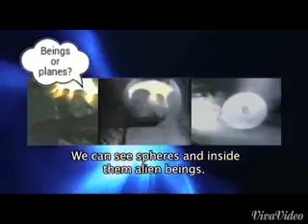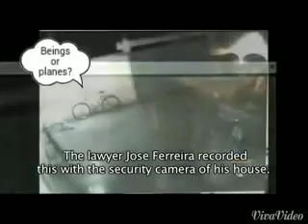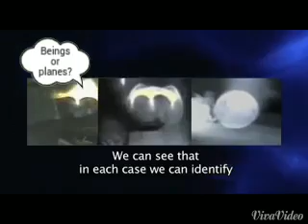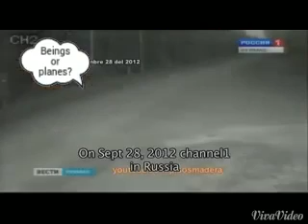Warning!Alien invasion! Spheres everywhere with alien beings inside.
I got videos of white ,glowing spheres from many places filmed by Mobile,cctv,webcam.They behave inteligent.Are They alien beings or planes?Actully i was being told by my "" host,that They are planes